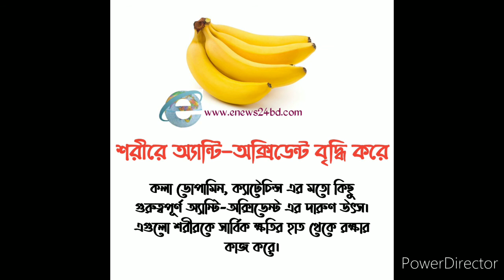পাকা কলা কেনো খাবেন। Advice tv